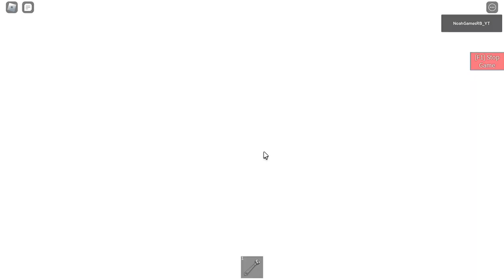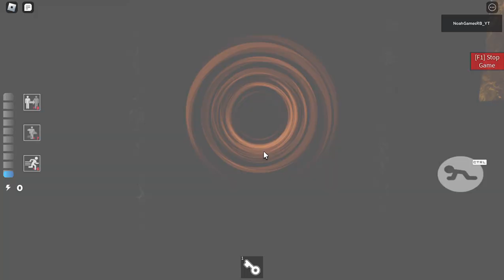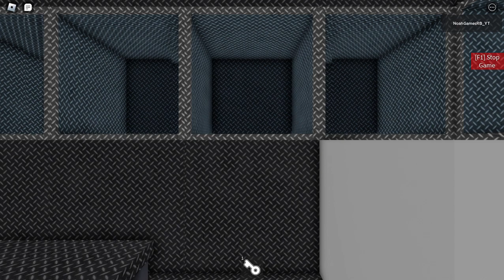Piggy: CURSED SCROLL: (Chapter 6) Offices + Canon Ending | A Roblox Piggy Build Mode Series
the final chapter of the first half woo-hoo

0:00 - Gameplay

55:58 - Ending